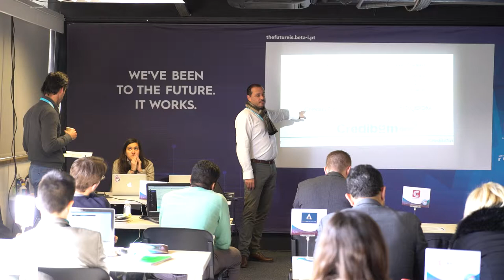Free Stock Footage